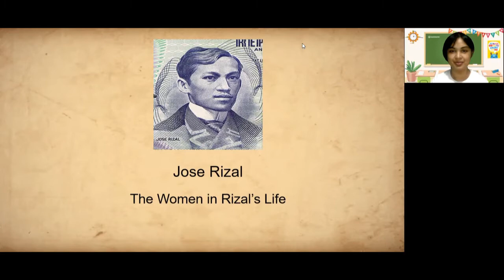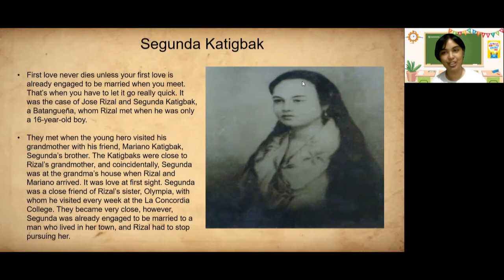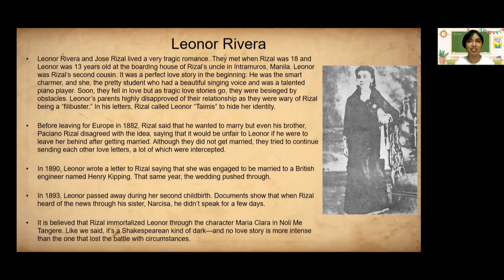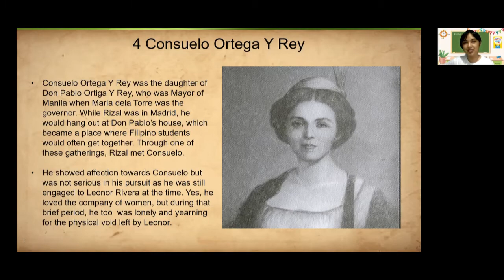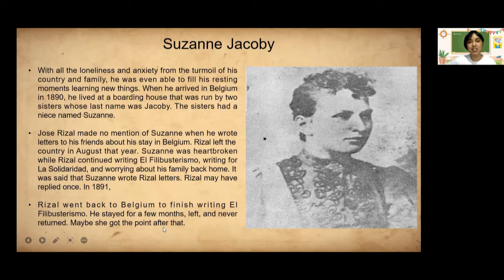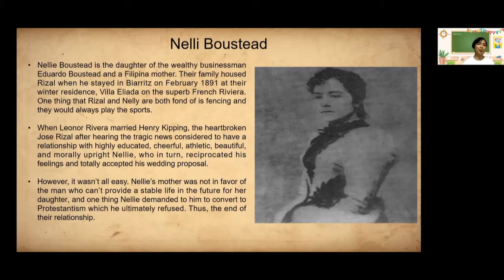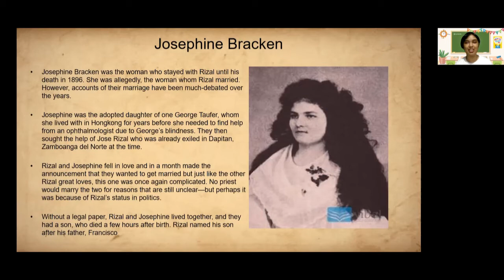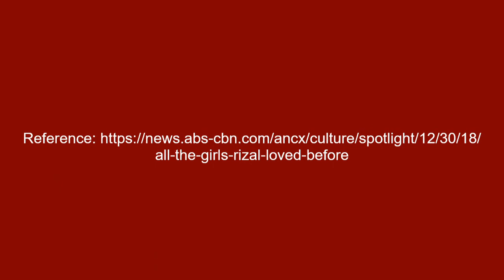Let's talk about Jose Rizal's Love Life! From Segunda Katigbak to Josephine Bracken!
Who are the women of Jose Rizal? In here, we are going to talk about our national hero's love lives from childhood to the day before he had passed away, Yep, like in the thumbnail, we are going to discuss Segunda Katigbak to Josephine Bracken!

In the next video, I plan to talk to you about the book, The First Filipino. It was written by Leon Ma. Guerero. I hope you like this video!!!

Jose Rizal: José Protasio Rizal Mercado y Alonso Realonda was a Filipino nationalist and polymath during the near end of the Spanish colonial period of the Philippines. He is considered the national hero of the Philippines.